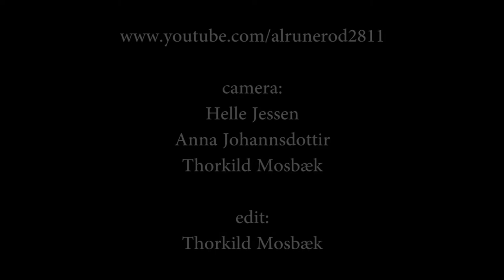Morten Brodersen Jensen - A Graceful Pose - (2012)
Anders Hornshøj: lead vokal - Morten Brodersen Jensen: bass - Johannes Aaen Jensen: keys - Rasmus Prip: guitar - Adam Kalwa: drums - An amateur footage shot at Studenterhuset in Aalborg, Denmark - March 2012